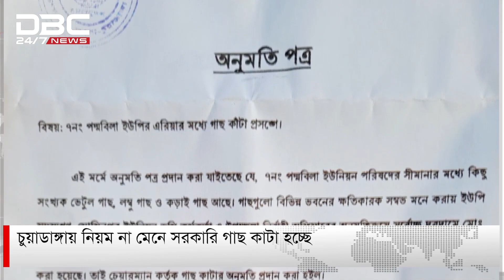চুয়াডাঙ্গায় নিয়ম না মেনে কাটা হচ্ছে সরকারি গাছ